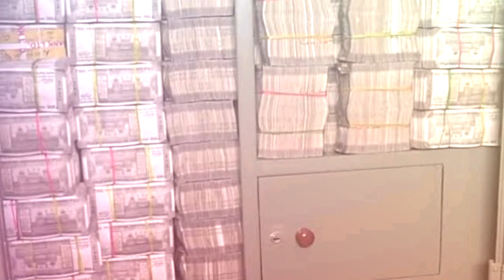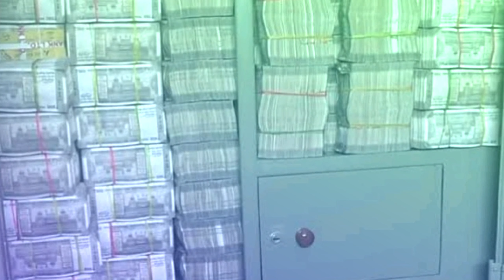धनतेरस 2023 - 5 वस्तु उपाय घर को धन से भर देगा । Dhanteras mein kya kharidna Shubh hai ।